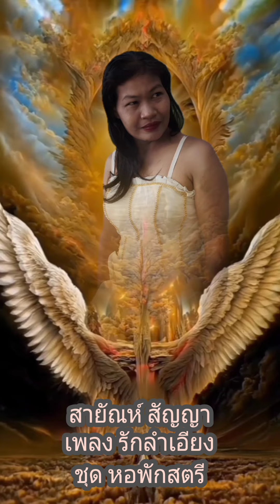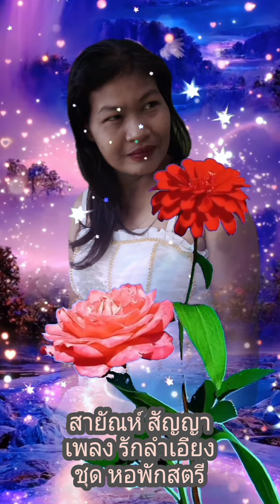รักลำเอียง สายัณห์ สัญญา ชุด หอพักสตรี จบเพลง